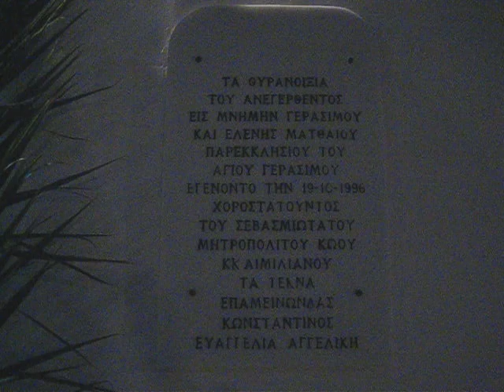KOSTODAY - Esperinos Agios Gerasimos